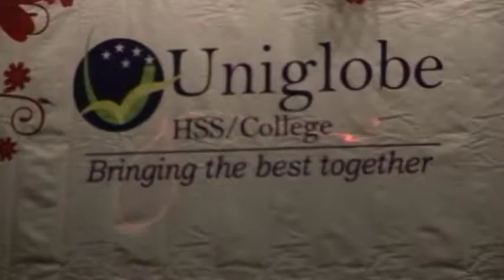Part IV | Welcome Program 2072 | Pragya Pratisthan, Kathmandu, Nepal | 27th Nov, 2015